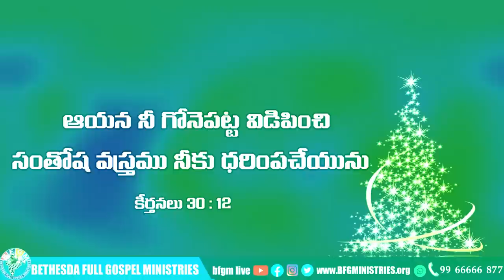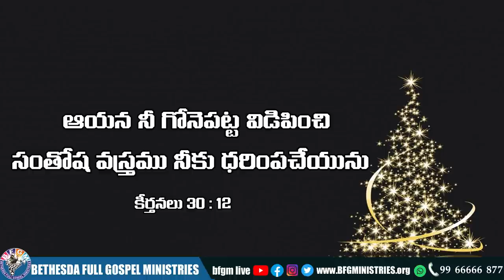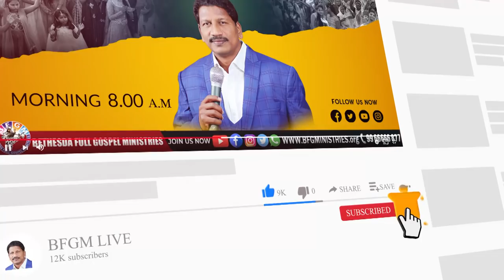Today's promise 14.12.2021 | BFGM LIVE